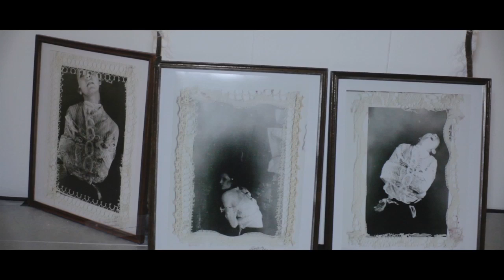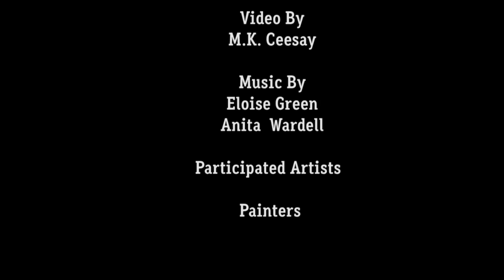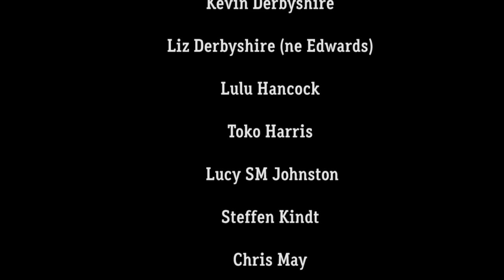in their own words : no barking aRt biennale 2014 atists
No Barking is a non-profit art production organization
to produce projects to showcase artists mainly in Europe, UK, Asia and US.